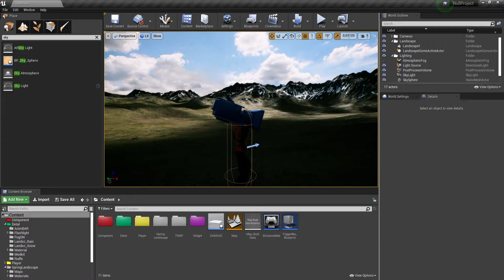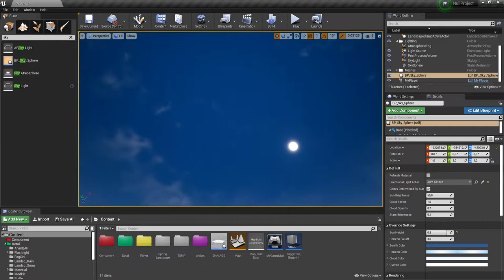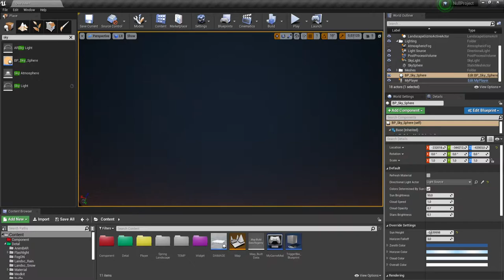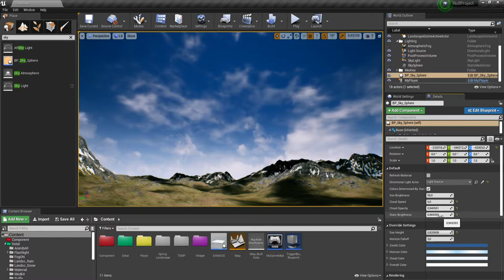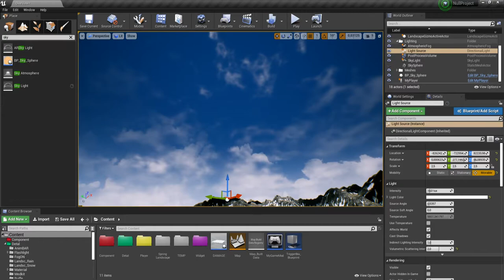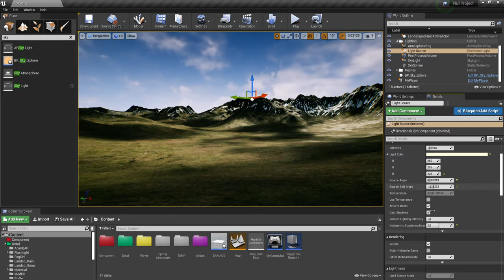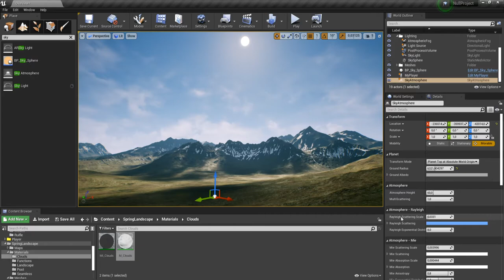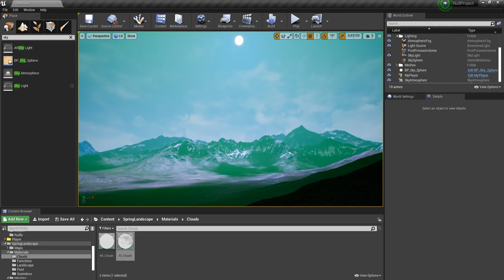UE4 Солнце, небо и свет с небес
Очень быстро рассмотрим что и как можно поэкспериментировать  с данными компонентами